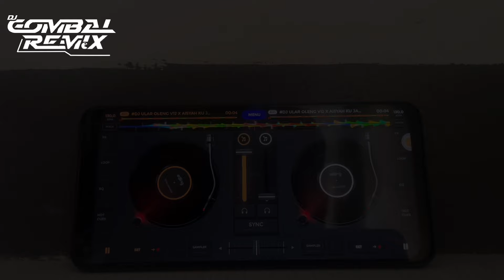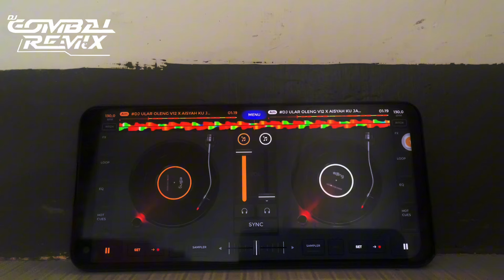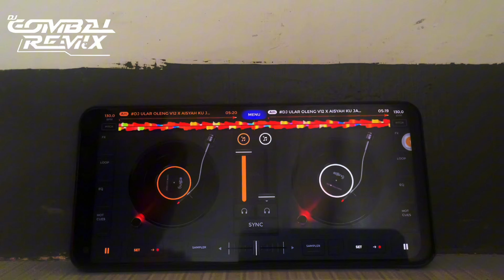DJ ULAR OLENG V12 X AISYAH KU JATUH CINTA SOUND DJ GOMBAL REMIX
Remixer : Dj Gombal Remix